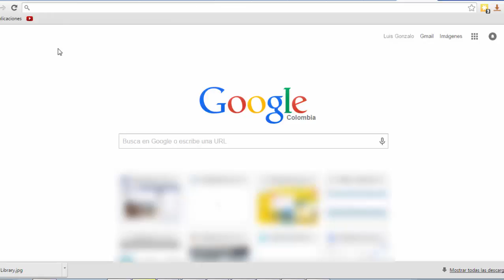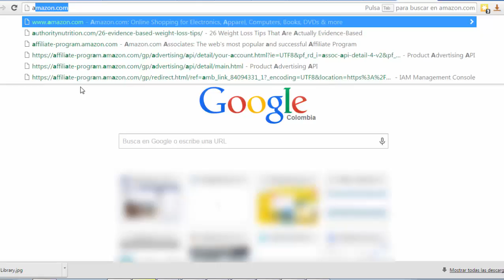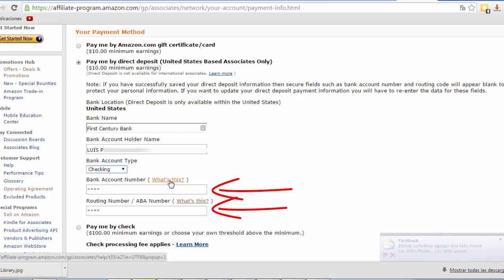Recibir pagos en cuenta en USA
Abre una Cuenta Bancaria en Estados Unidos y recibe una Tarjeta Mastercard Débito gratis, donde te pueden transferir o consignar los pagos por comisiones, que luego puedes retirar en cualquier cajero electrónico del mundo, o pagar en cualquier establecimiento que acepte Mastercard. Haz clic en el siguiente link, para obtener tu Tarjeta ya